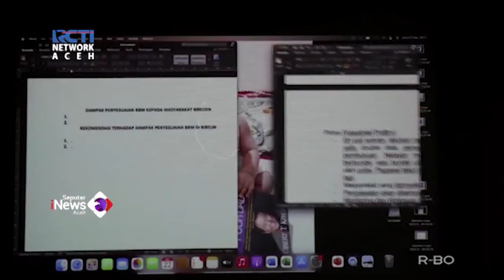FISIP UMUSLIM Peusangan Gelar FGD, Antisipasi Dampak Negatif Kenaikan Harga BBM